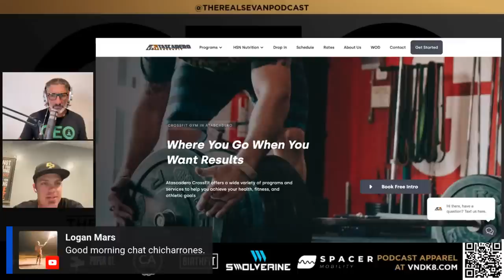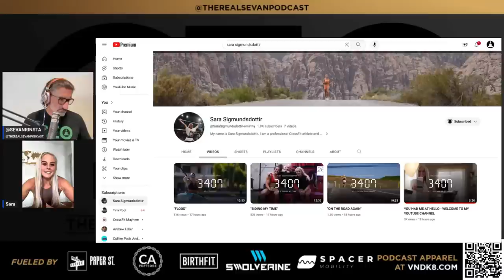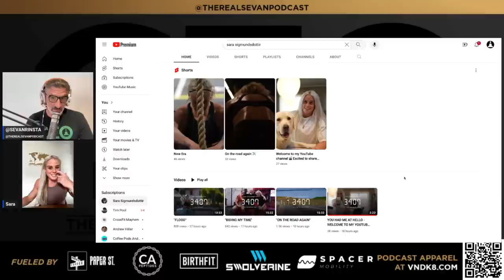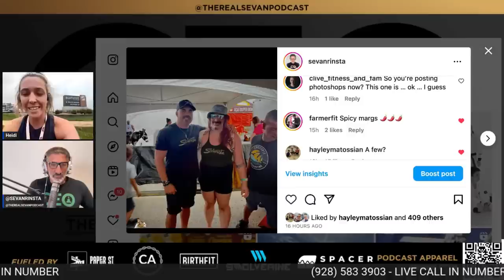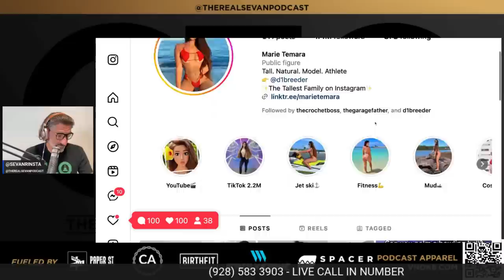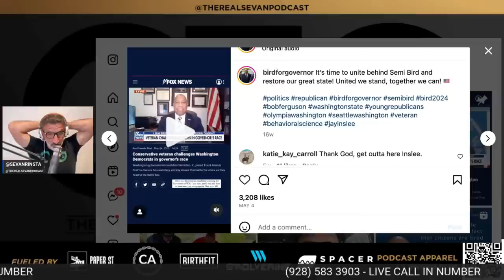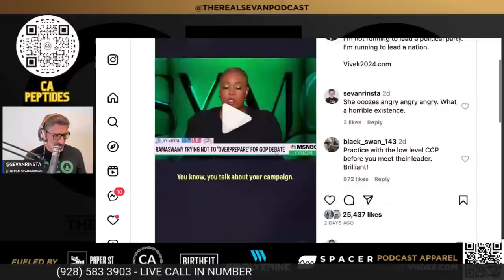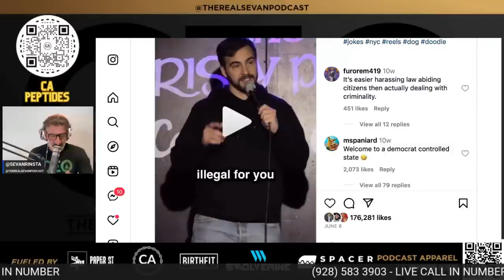Sara Sigmundsdóttir LIVE | Live Call In #995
If you're a gym owner fill out this survey!

Prenatal - SEVAN1
Postpartum - SEVAN2